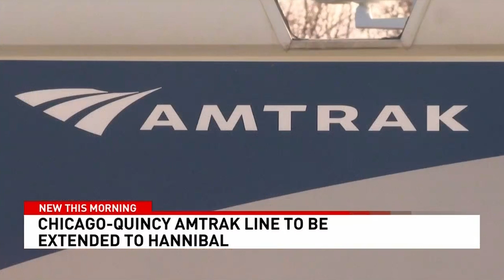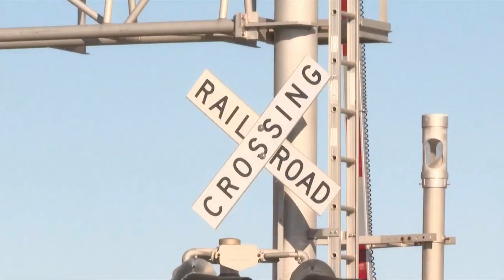Thanks to a Grant from the U.S. Department of Transportation, Amtrak May be Getting a New Stop